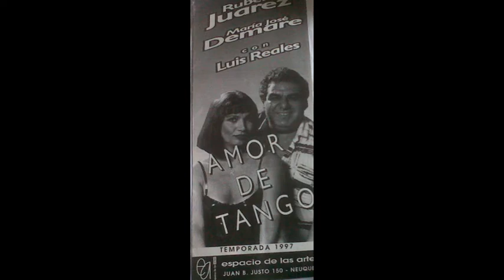RUBEN JUAREZ & MARIA JOSE DEMARE NARANJO EN FLOR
Audio en vivo de la  actuación en Montevideo  año 1997 canta La Demare  y solo el bandoneón de Juarez, un recuerdo hermoso , inolvidable  acompañado de fotos de la época